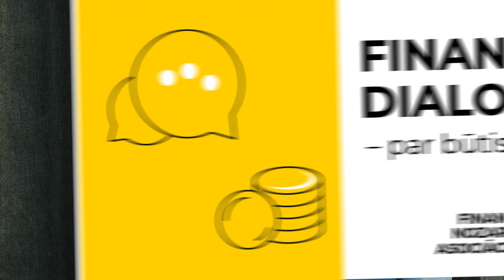Finanšu dialogs - par būtiskāko |E7|: Ko darīt, ja ir kredītu maksājumu grūtības?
Septītajā raidieraksta sērijā tiek runāts par parādiem - kā rīkoties, kad ir skaidrs, ka parāds patiešām nebūs brālis, par kredītbrīvdienām, parādu ietekmi uz saņemto līzingu, hipotekāro kredītu un citiem praktiskiem jautājumiem.

Raidieraksta vadītājs: Edgars Pastars, Finanšu nozares asociācijas padomnieks/zvērināts advokāts COBALT Latvija.

Sērijas viesis: Sanda Apine, Luminor parādu atgūšanas daļas vadītāja.

Paldies Workland Verde par telpām šī raidieraksta nodrošināšanai!